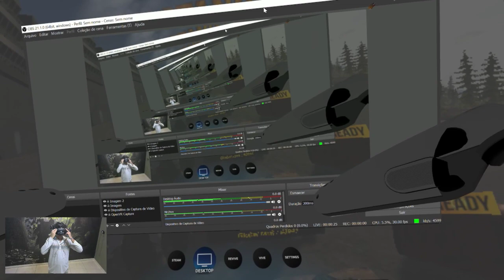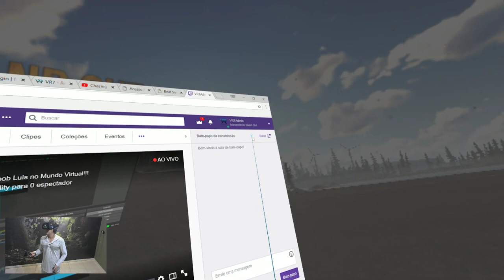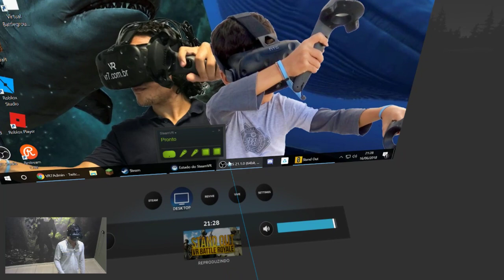Chasing Rank 1 - Stand Out (PUBG VR) - Perseguindo o Topo!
Atualização grande no Stand Out! Mapa novo, novo visual.
Já soube também que tem opção de Squad e o helicóptero está de volta nessa versão... Aguarde próximos gameplays do jogo.

Estamos abertos todos os dias, principalmente aos domingos e feriados!

Gostando do Gameplay?? Venha na VR7 e solicite o seu!!!

R. Marechal Floriano, 482 - Canela - Salvador/BA